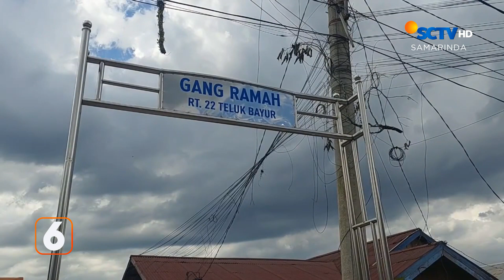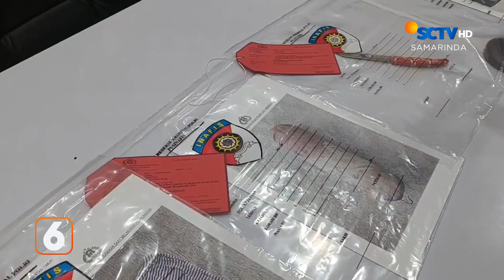BERITA KALTIM SEGMEN 1 (2024 05 23)